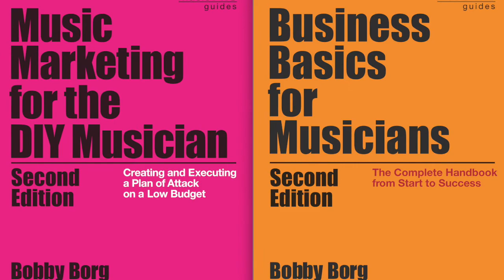Choosing the Best Band Members - 13 Tips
How to choose the best band members covers the following:

00:00 How to choose the right band members
1:01 Tenacity as a question to help you choose the best band members
2:26 Priority  to help you choose the best band members
3:37 Continual Improvement  to help you choose the best band members
4:51 Image as a question to help you choose the best band members
6:17 Social behavior as a question to help you choose the best band members
6:59 Addiction as a question to help you choose the best band members

PART 2 is the next video.
Contribution as a question to help you choose the best band members
Flexibility as a question to help you choose the best band members
Ruggedness as a question to help you choose the best band members
Relocation as a question to help you choose the best band members
Relationships as a question to help you choose the best band members
Exclusivity as a question to help you choose the right band members
Agenda as a question to help you choose the best band members

🎓 WHO? Bobby Borg is a former major label, indie, and DIY recording and touring musician (with the rock groups Beggars & Thieves, Left For Dead, and Warrant) 💯, the author of several music business books (Music Marketing For The DIY Musician and Business Basics For Musicians📕, and a professor of music industry studies (at USC Thornton School of Music)🏫. Bobby Borg holds several degrees in music, marketing, and communications from Berklee College of Music, UCLA and USC 🎓.